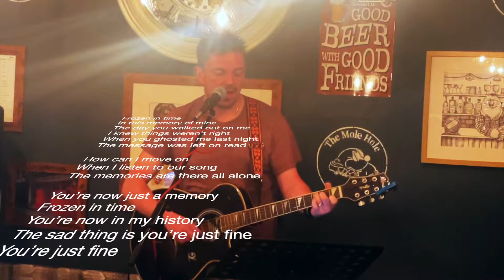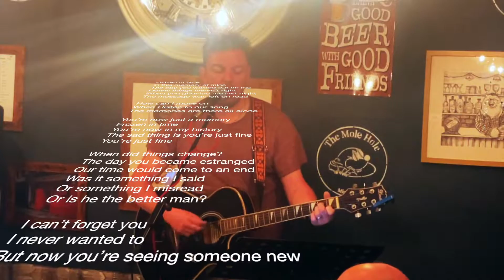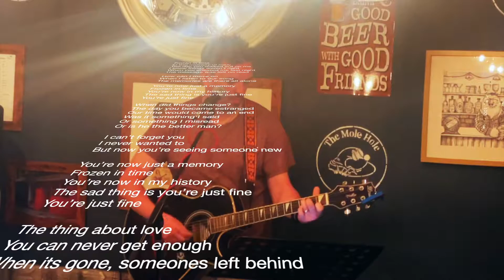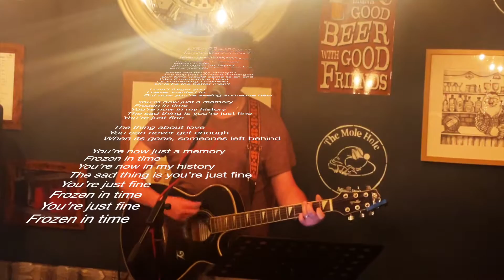Dan Solo - Frozen In Time (ORIGINAL SONG)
Played at the exclusive singer-songwriter event at The Mole Hole, Gravesend 30/4/23
Follow my progress from a karaoke singer to full musician! 🤘🏻🎤🎸